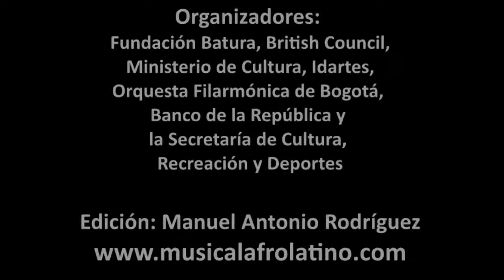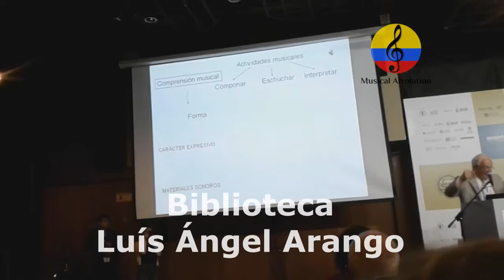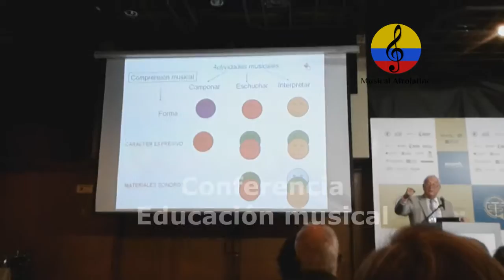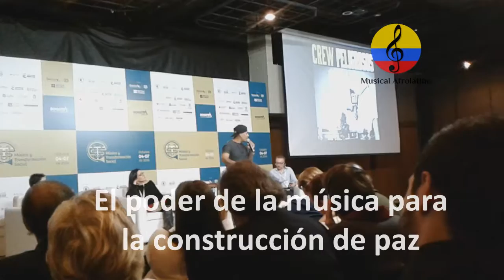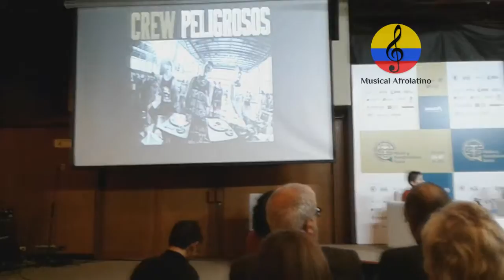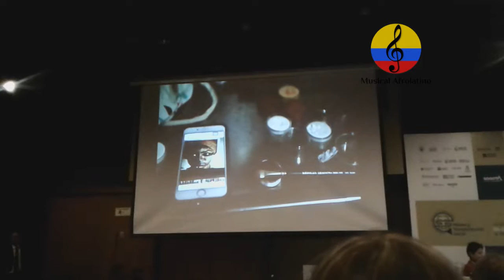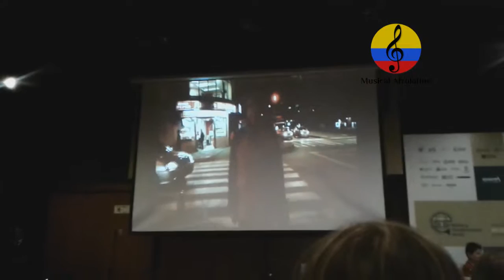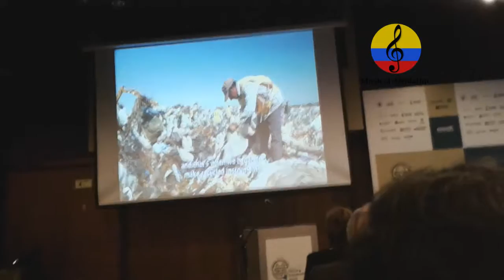Seminario: Música y Transformación Social, I parte. Bogotá 2016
Imágenes del Seminario Internacional Música y Transformación Social realizado del  4 al 7 de octubre de 2016 en la biblioteca Luís ángel Arango en la ciudad de Bogotá (Colombia).  Congregó a más de 50 invitados nacionales e internacionales y 400 agentes culturales del mundo, Más de 50 experiencias mundiales que dan cuenta de la música y su poder de transformación de la sociedad y construcción de paz y reconciliación. Este evento fue  organizado por la Fundación Nacional Batuta y el British Council, con el apoyo del Ministerio de Cultura, el Banco de la República, la Secretaría de Cultura, Recreación y Deporte de Bogotá, el Instituto Distrital de las Artes –Idartes y la Orquesta Filarmónica de Bogotá. Fue un ejercicio para comprender cuáles han sido los propósitos y cuál, el camino seguido por parte de entidades o individuos que han hecho de la música el ethos para alcanzar cambios sociales, de generar un debate académico sobre el impacto de la música y su poder transformador en lo cultural, lo social y lo cognitivo”. Hubo conferencias, paneles, mesas temáticas y talleres acerca del poder transformador de las artes y la cultura. Conferencistas internacionales como Keith Swanwick, Carmen Pardo, Aniruddh D. Patel y Craig Robertson quienes abordaron temas de la educación musical, la relación de la música con la historia, la neurociencia y la construcción de paz,  Música, territorio y ciudadanía; Música e identidad en entornos comunitarios; Música y orquestas como modelo de sociabilidad; Diseños sociales y experimentación sonora; Música para desaprender la guerra; Músicas corresponsables y Orquestas sin esmoquin.